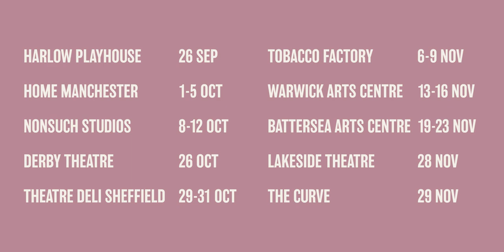Queens of Sheba Trailer (2019)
Queens of Sheba runs at Tobacco Factory Theatres from (Wed 06 - Sat 09 Nov)

Jessica L Hagan’s debut play shines a light on the lives of everyday women battling what shouldn’t be an everyday problem: the collision of racism and misogyny.

After being turned away from a nightclub for being “too black”, a group of friends’ lives are changed forever when confronted with misogynoir in its most vicious form.

Through poetry, movement and gripping storytelling, this award-winning piece tells the story of a real-life incident that occurred at a London nightclub in 2015. Four women reaffirm the joys of sisterhood, implicating us in a journey of laughter and reflection.